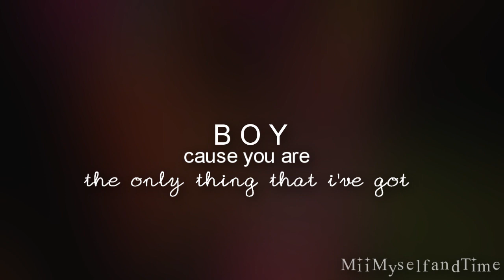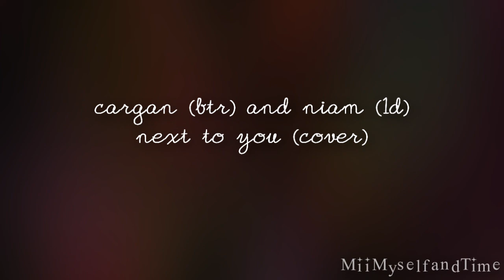next to you. [niam & cargan]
HD TO SEE THE CUTENESS EVEN MORE!
I KNOW THAT THEY ARE JUST FRIENDS. So don't even comment about that unless you really wanna piss me off.

okay, so niam and cargan are two of my FAVE bromances ever! they're so cute! i just can't explain the feels. seriously.
i really like this video, i'm not going to lie. there are bits i'd like to change though :/